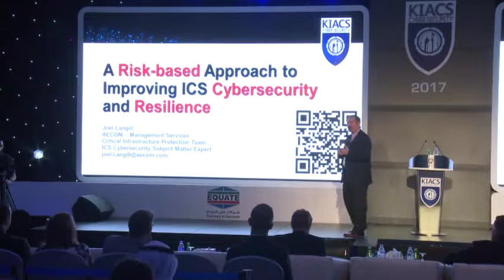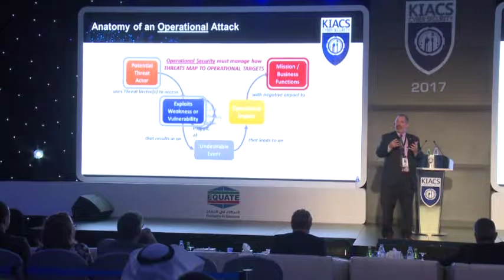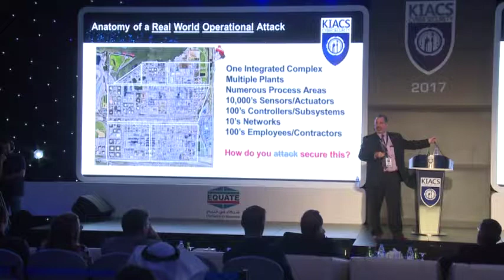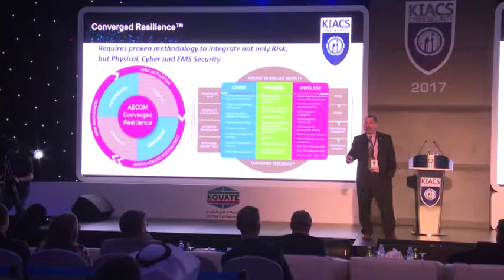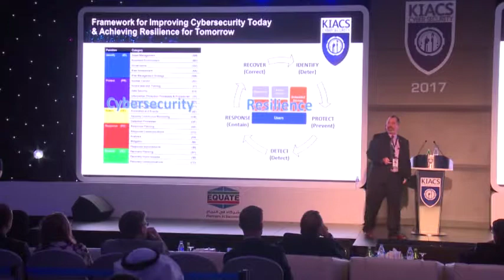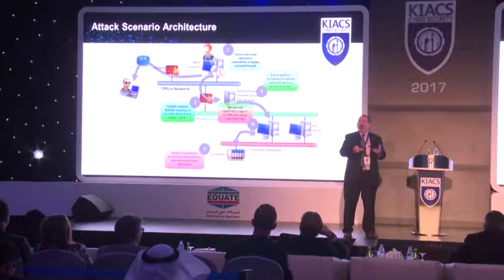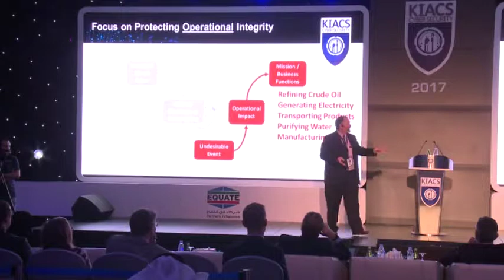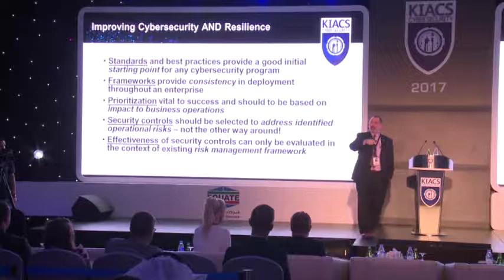Day 2 : Risk‐based Approach to Improving ICS Cybersecurity and Resilience Workshop - Joel Langill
Joel Langill ICS Cyber Security Specialist Infrastructure Defense Security Services